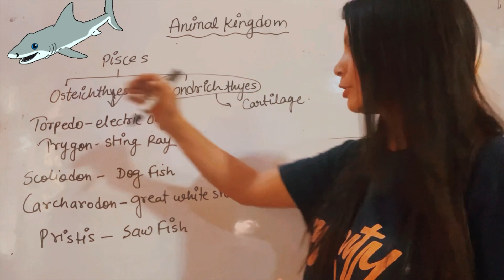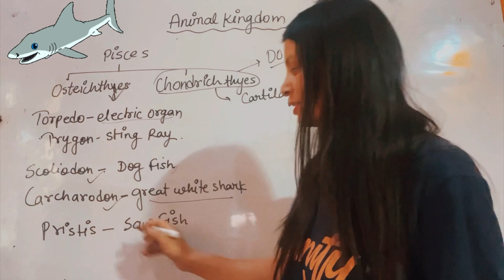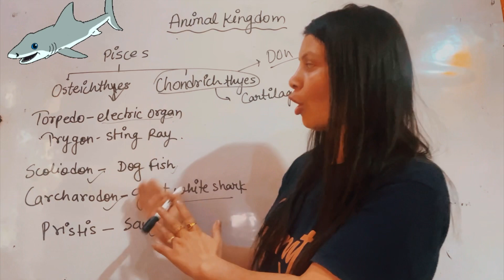Short trick to learn Chondrichthyes